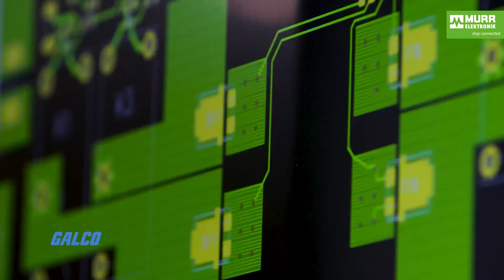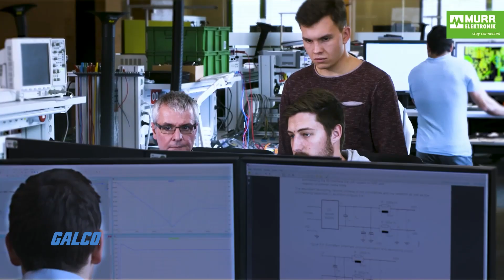Murr Elektronik Product Overview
Galco now stocks products for Murr Elektronik! Murr Elektronik is a global leader in developing, manufacturing and distributing automation solutions, since their founding in Germany in 1975. With a wide product line that covers everything from the control cabinet interface to field applications, Murr has products that can fit within your existing system and meet your installation needs, and budgetary constraints. Whether it is buffer modules, optocouplers, or switches for inside the cabinet, lighting interfaces, I/O systems, or their connection technology with over 30,000 combinations of cord sets to choose from. Murr Elektronik makes high-quality, innovative products for the automotive, food and beverage, storage and logistics, and robotics fields. As well as products for machine tools and mobile applications.

With respect to the usage, installation or assembly of any products described in this video, Galco Industrial Electronics, Inc., a Michigan corporation, encourages you to follow the requirements and/or guidelines of: i) the Occupational Safety and Health Act of 1970, Public Law 91-596, as amended, and all laws, rules and regulations implemented in relation thereto; ii) the National Electric Code®; and iii) NFPA 70E®. Any installation, assembly or work described in this video should be performed by a qualified licensed electrician. GTV, Galco, galco.com, Galco Industrial Electronics,
and Galco Industrial Electronics, Inc. are registered and/or pending registered trademarks under the U.S. Patent and Trademark Office, assumed names, registered domain names, and/or trade names of Galco Industrial Electronics, Inc., a Michigan corporation.